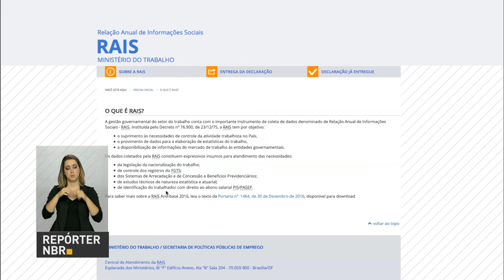Empregadores tem até 17 de março para declarar a RAIS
REPÓRTER NBR - 23.01.17: Os empregadores tem até o dia 17 de março para declarar a RAIS. Os dados são importantes para garantir novas políticas públicas no setor e garantir direitos dos empregados.